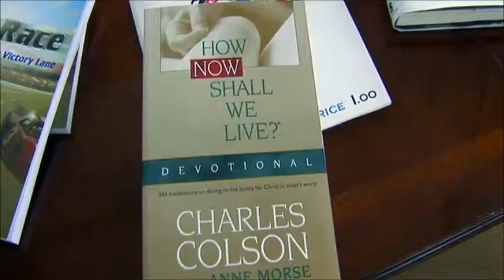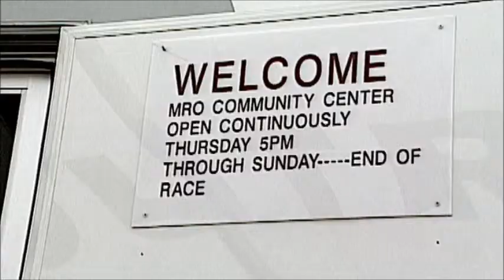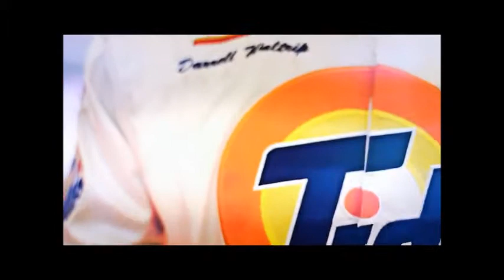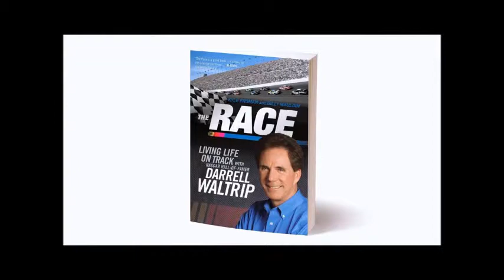Kyle Froman Nov 2 2014